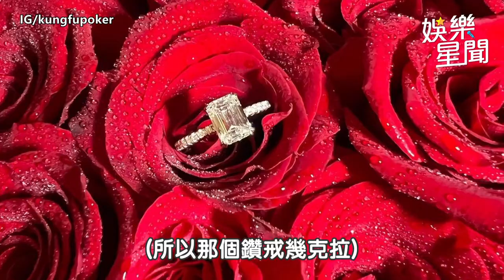徐新洋股票年賺百萬 「致富秘訣」是可以借錢的爸爸｜娛樂星聞